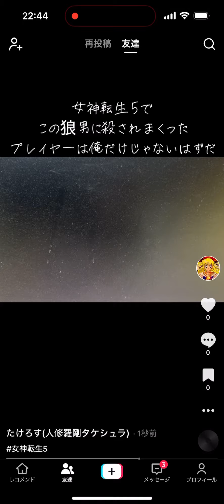狼男に殺されまくったのは俺だけじゃないはず#真女神転生5